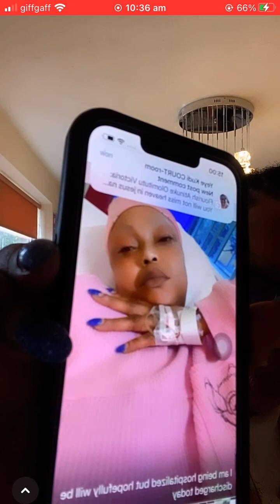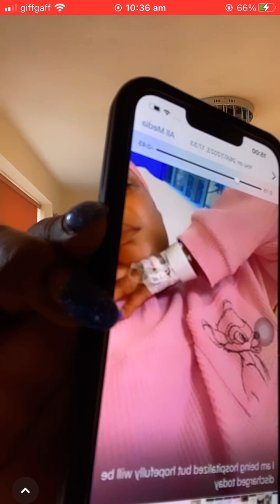Daddy Wa Tinubu… Let me tell you what is happening in Nigeria 🇳🇬